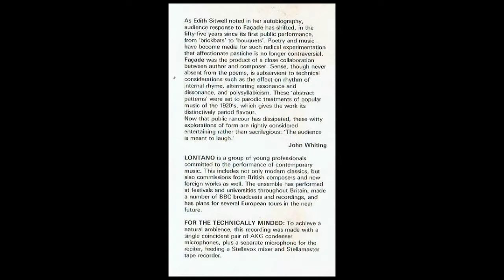William Walton: Façade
Poems by Edith Sitwell
A Persona Production, recorded 1975
Credits at opening
The accompaying image is the screen behind which the players were seated and through which the electric megaphone for the speaker was projected in the first private performance. It was designed by John Piper.